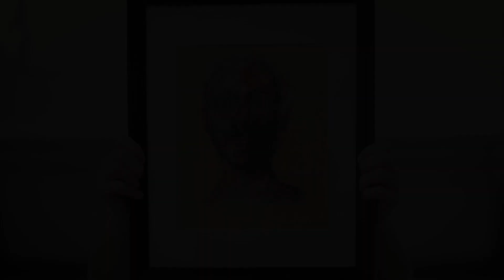Dionne Williams | Stories from Bournemouth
“It’s turned into a type of art therapy, people all over the world have sent messages to say this is helping them with their issues”

Dionne Williams, has always had a love for art and visiting galleries. Dionne started to paint because she couldn’t afford to buy art, sourcing cheap materials coupled with her “stuff it, let’s give it a go” attitude, she unleashed a whole side to her that she never new existed!

Stories from Bournemouth is a collection of short films about local people people with our community, why they love what they do and choose to do it right here in and around the Bournemouth area.

For more information and to see other creative thinkers, please visit:
StoriesfromBournemouth.com